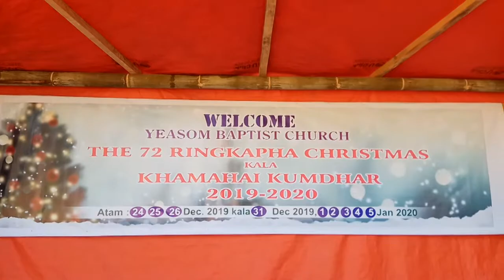Christmas ⛄ 2019 || Yeasom Baptist Church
Morning tea break after half way carol walk...